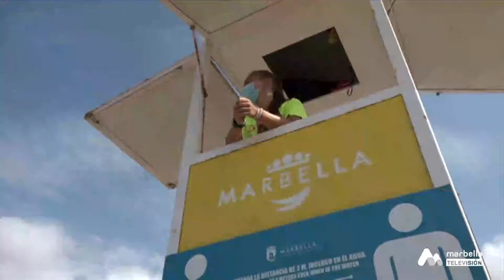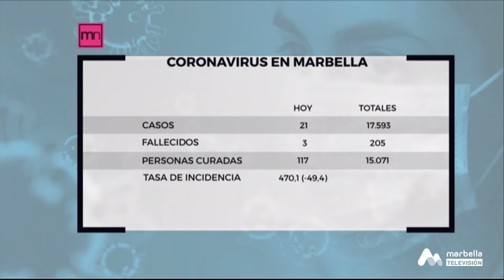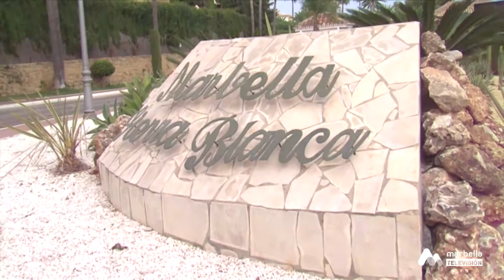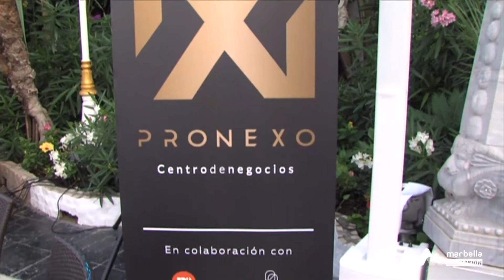Marbella Noticias - Miércoles, 18 de Agosto